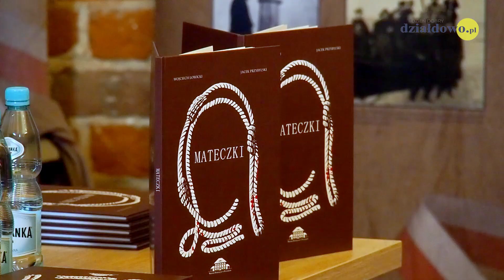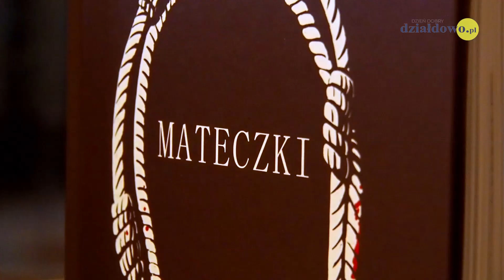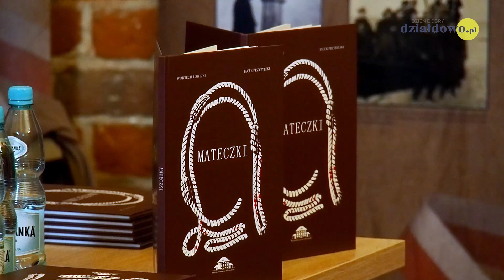Komiksem opowiedzieli o historii KL Soldau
We wtorek 18 lutego na działdowskim zamku odbyła się promocja komiksu historycznego zatytułowanego Mateczki.